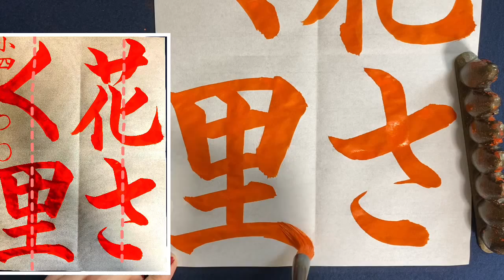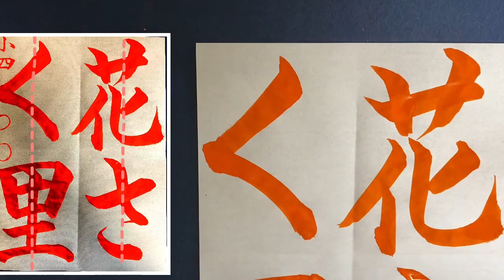【毛筆手本】「花さく里」小学4年生